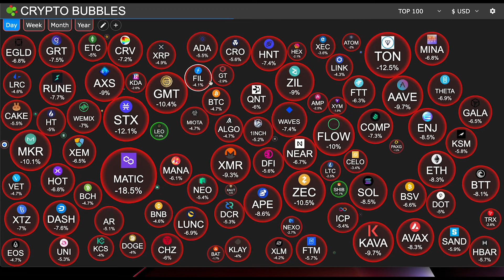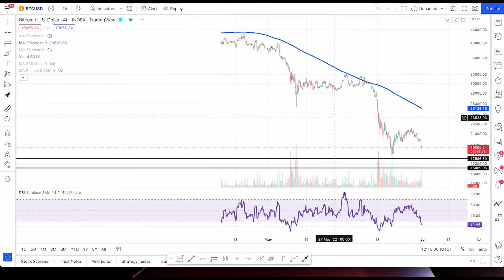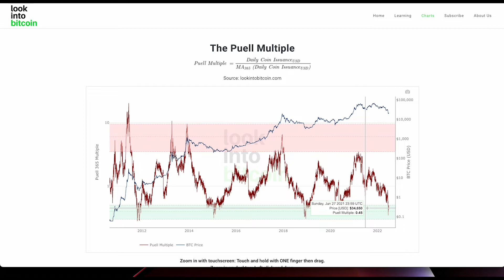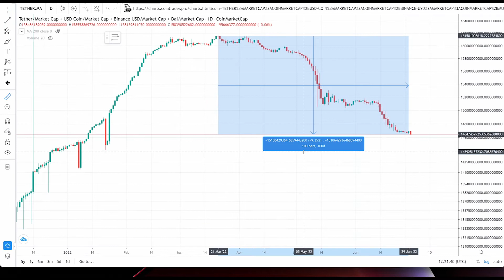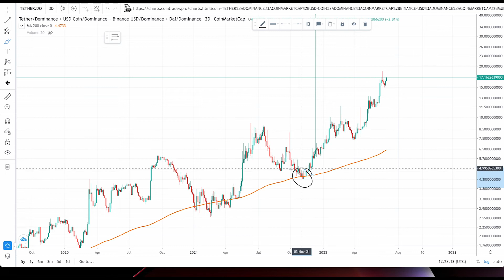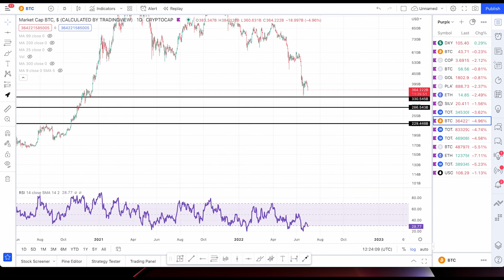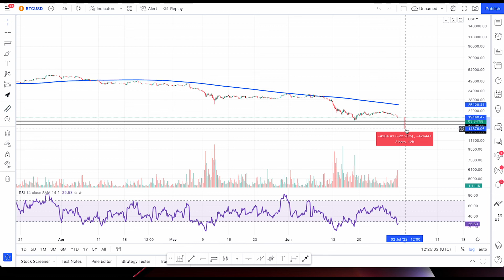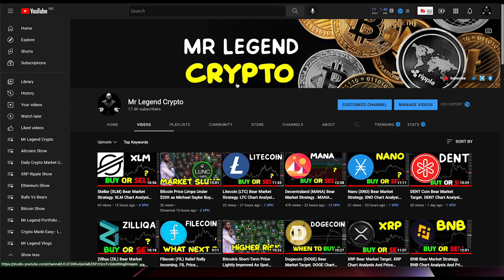Crypto Bear Market 2022 Analysis: Bitcoin And Ethereum Lose Support, Altcoins Dump Incoming,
Ethereum $1K price support in danger as Q2 comes to a close
The latest ETH plunge has triggered a bearish continuation setup, with an interim downside target 20% below the current prices.

Bitcoin nears worst monthly losses since 2011 with BTC price at $19K
Bitcoin price action will seal monthly losses over 40% for the first time in 11 years if it closes at $19,000.

Can't stop, won't stop' — Bitcoin hodlers buy the dip at $20K BTC
The idea that panic selling is driving BTC price losses appears less watertight on the back of the latest data.

MLC